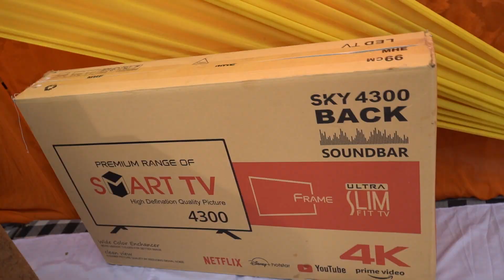Jageet Weds Charanjeet